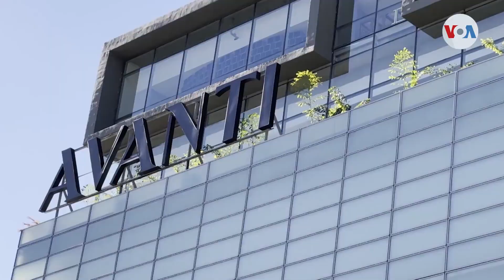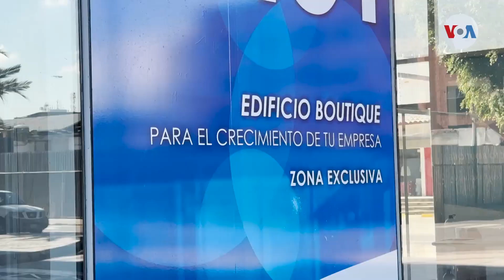La ‘Venezuela Premium’: ¿recuperación económica o más desigualdad?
Restaurantes de lujo, tiendas opulentas, modernos edificios vienen emergiendo en los últimos años en ciertas zonas de Venezuela y para una élite, reducida pero muy vistosa: la llaman "la Venezuela premium" o la de "la burbuja". ¿Cómo surgieron y cuáles son las probabilidades de sobrevivencia de estos negocios?